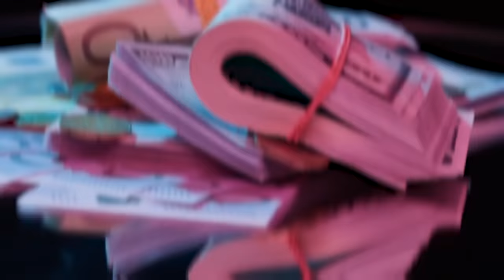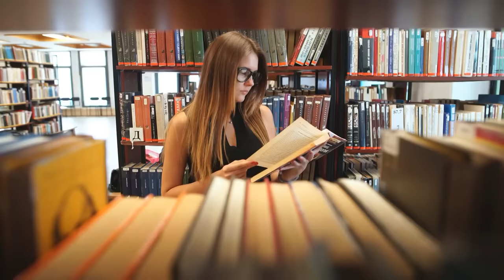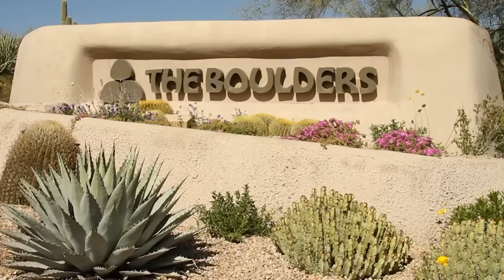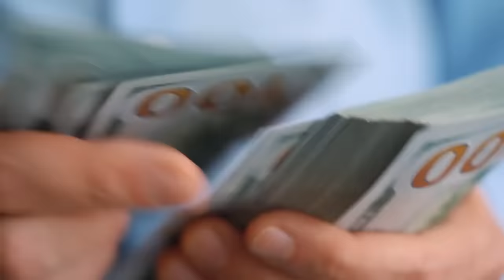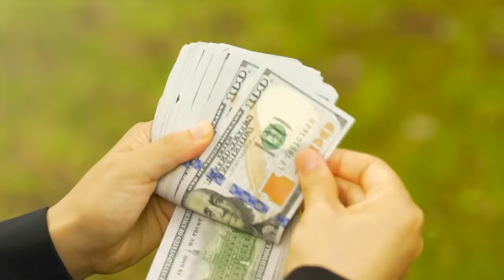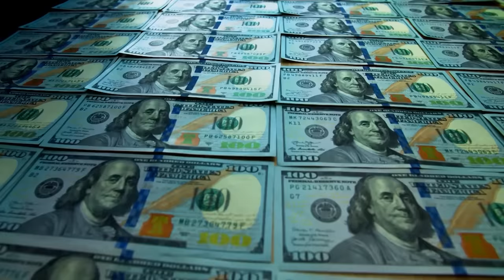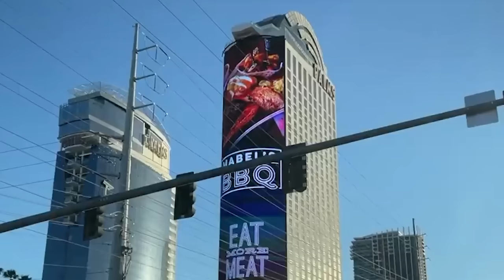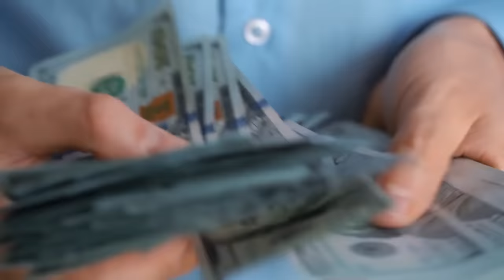Inside The World's Only 7 Star Hotel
Staying in nice accommodation always makes you feel a bit special. As soon as you see that white robe hanging in the closet, you know you’ve made it. But some hotels are something that little bit extra special and offer more than complimentary soap and shampoo. From a hotel described as seven stars to one costing several thousand dollars per night, here are 20 most luxurious hotels in the world.